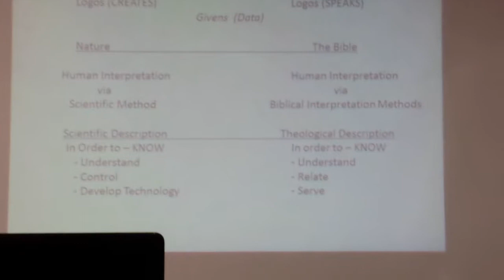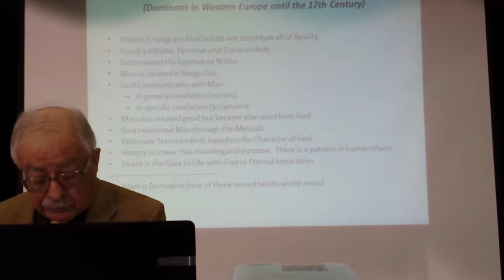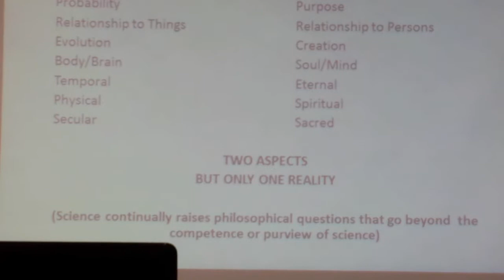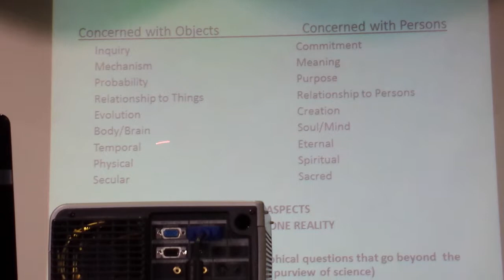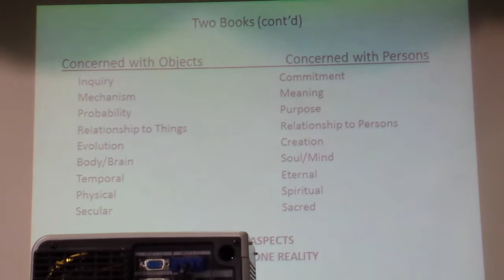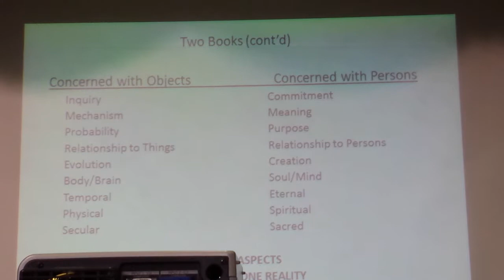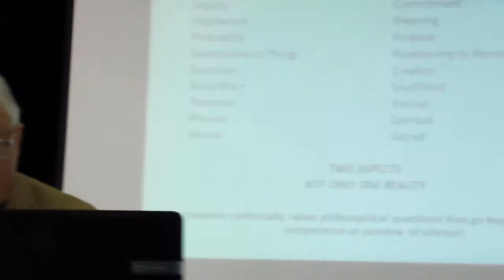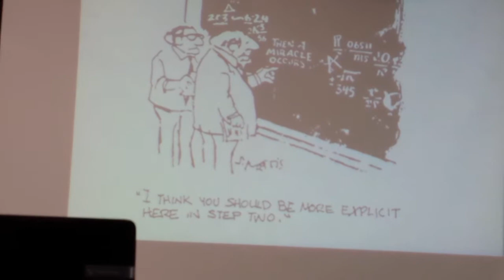Science and religion - Kenell Touryan, PhD. @ ABBC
Dr Kenell J. Touryan speaking to the ABBC (Armenian Brotherhood Bible Church) Young Couples group on Sunday 2/8/2015. Compare Nature to religion, not science to religion.